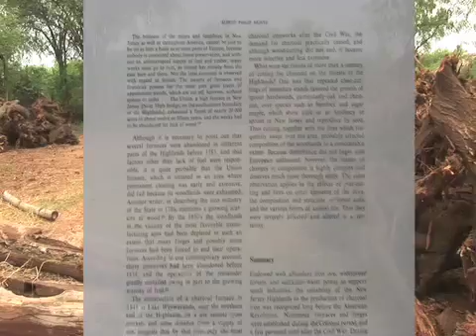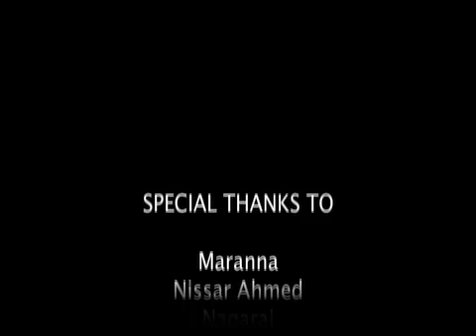Black Forest & Steel Cakes ~ Part 3/3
Iron smelting & forest degradation almost 200 years ago? This report explores a passage from Mysore Gazetteer. Tracking Francis Buchanan's Journey of 1800-01 through iron making areas of Tumkur and Chitradurga districts we found remnants of traditional iron smelting. We realized that our pre-railways past may not have bean as green as we had imagined.